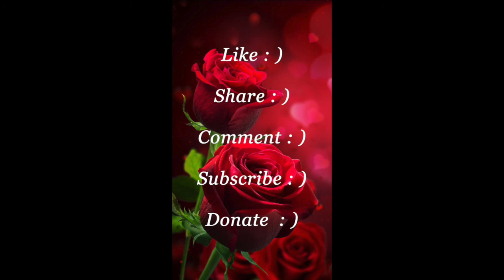STORM COMING! TSUNAMI APPROACHING! PREPARE!...NOW!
LAST DAYS WARNING DREAM! "Something BIG is COMING!!" What are we doing about it? Are we going about business as usual? Are any of us watching; paying attention?...Or do we have our heads in the sand; living in total denial? Are You READY for what is headed our way?. OR NOT??? LISTEN TO THIS DREAM.
A STORM is COMING! A TSUNAMI's APPROACHING! PREPARE!  Ondrea's prophetic dream takes some scary twists and turns. WHAT IS GOD SAYING TO YOU?